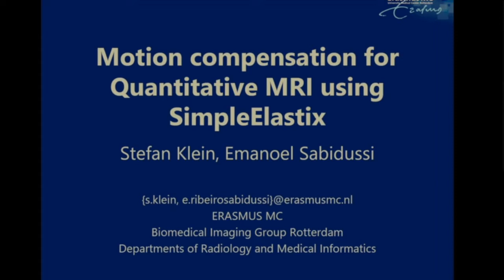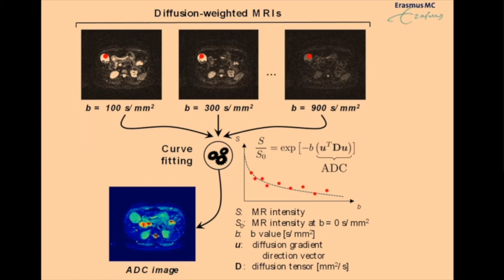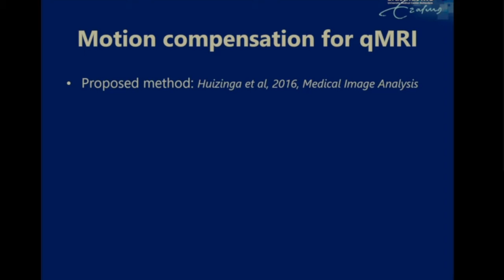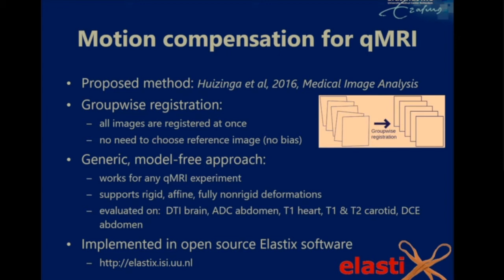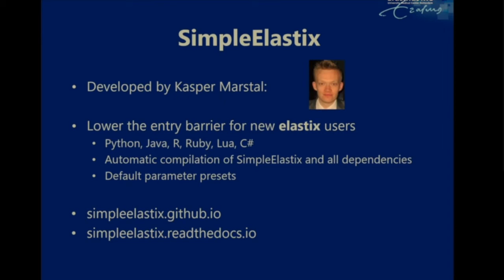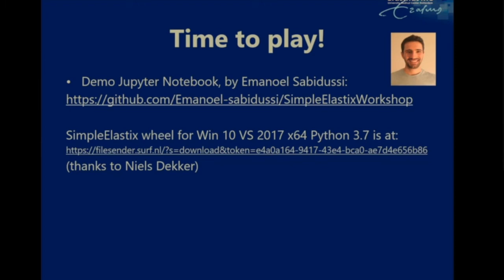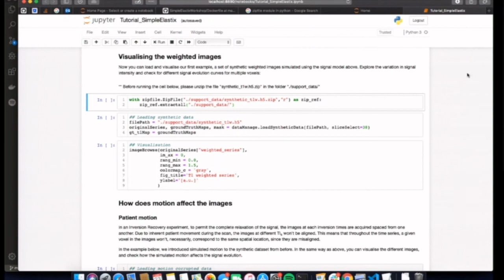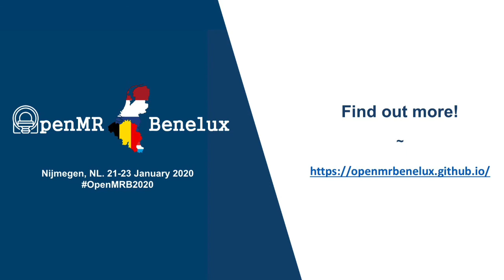Stefan Klein: MR Image Registration with Elastix and Simple Elastix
MR Image Registration with Elastix and Simple Elastix